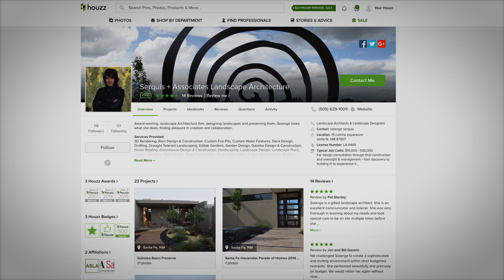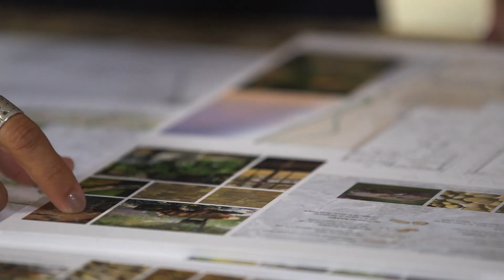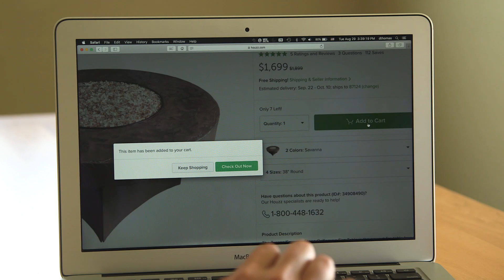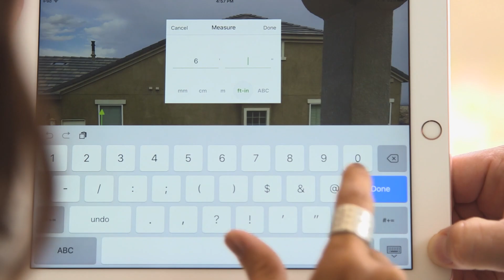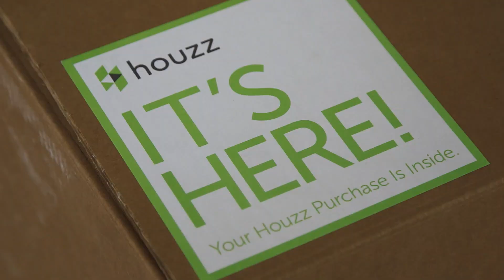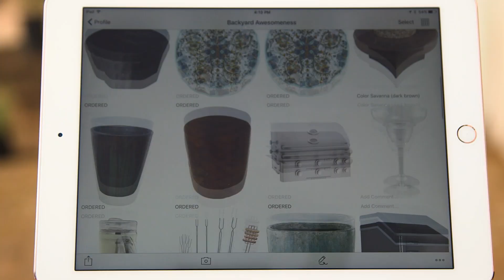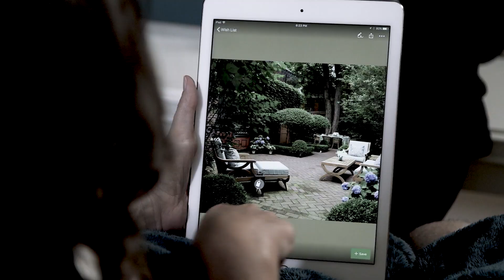Houzz.tv - New Mexico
Writing and Editing for Houzz.tv